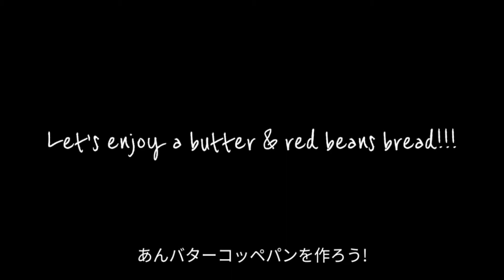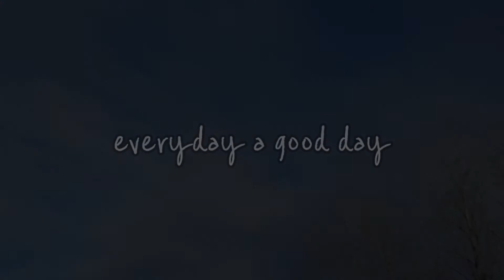【日々是好日】ENG SUB あんバターコッペパンとコーヒー | 久しぶりのヒゲオさん | 通常に戻る日々